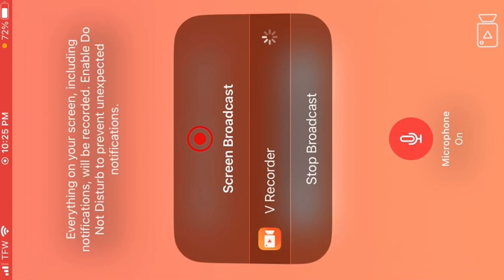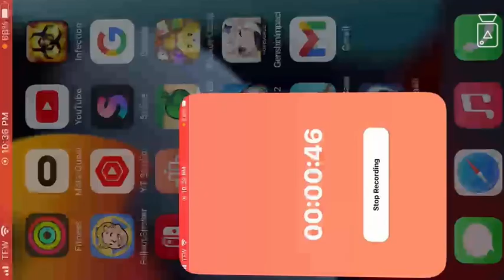I love this game